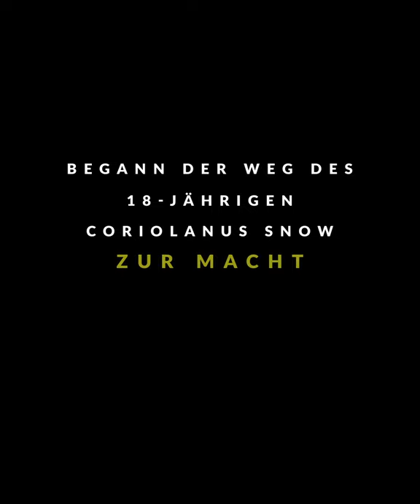Die Tribute von Panem. Das Lied von Vogel und Schlange | Jetzt lesen!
Ehrgeiz treibt ihn an.
Rivalität beflügelt ihn.
Aber Macht hat ihren Preis.

Es ist der Morgen der Ernte der zehnten Hungerspiele. Im Kapitol macht sich der 18-jährige Coriolanus Snow bereit, als Mentor bei den Hungerspielen zu Ruhm und Ehre zu gelangen. Die einst mächtige Familie Snow durchlebt schwere Zeiten und ihr Schicksal hängt davon ab, ob es Coriolanus gelingt, seine Konkurrenten zu übertrumpfen und auszustechen und Mentor des siegreichen Tributs zu werden.

Die Chancen stehen jedoch schlecht. Er hat die demütigende Aufgabe bekommen, ausgerechnet dem weiblichen Tribut aus dem heruntergekommenen Distrikt 12 als Mentor zur Seite zu stehen: Lucy Gray, das Mädchen im Regenbogenkleid, das zwar singen kann, aber für den Kampf ungeeignet zu sein scheint. Jede Entscheidung, die Coriolanus trifft, könnte über Erfolg oder Misserfolg seines zukünftigen Lebens entscheiden und Lucys Leben vorzeitig beenden. Es beginnt ein brutaler Kampf in der Arena, bei dem Coriolanus schnell feststellt, dass sein Schicksal untrennbar mit Lucy Grays verbunden ist.